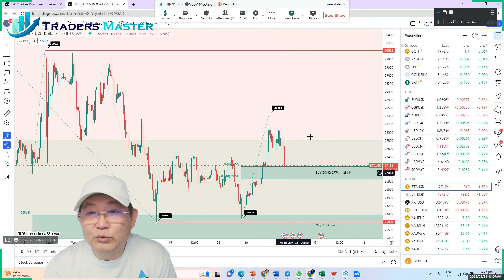TMA - 每日金融市场更新 (31 May 2023, 12:55 SGT)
周二美国基准股指收盘涨跌互见，因为对暂定债务上限协议的反对情绪增加。 上周末，总统乔·拜登和众议院议长凯文·麦卡锡达成了一项临时协议，将联邦支出限制为两年，以换取共和党支持提高国家债务上限。 但据报道，周二至少有 20 名共和党人拒绝了该法案。 该法案需要在众议院和参议院均获得通过，拜登总统才能签署成为法律。

财政部最近表示，美国不太可能有足够的资金来履行 6 月 5 日之后的债务。同时，美国财政部表示截至上周五的现金余额为 544.9 亿美元。

道琼斯工业平均指数下跌 0.2% 至 33,042.8 点，而纳斯达克综合指数上涨 0.3% 至 13,017.4 点。 标准普尔 500 指数变动不大，为 4,205.5。

经济新闻方面，由于对当前商业状况的看法有所改善，但劳动力市场情绪恶化，5 月份消费者信心下降。 本月信心指数从 4 月份向上修正后的 103.7 跌至 102.3。 共识是 5 月读数为 100。

美国房价在 3 月份继续复苏，但抵押贷款利率和宏观经济挑战预计在未来几个月仍将对房价构成不利影响。 在全国范围内，继 2 月份上涨 0.3% 之后，标准普尔 CoreLogic Case-Shiller 指数在季节性调整后环比上涨 0.4%。 10 个城市和 20 个城市的综合指数分别上涨 0.6% 和 0.5%。

美国两年期国债收益率周二下跌 12.9 个基点至 4.46%，10 年期国债收益率下跌 11 个基点至 3.70%。

周二外汇市场震荡，美元触及 10 周高点。 美元/日元走高至 6 个月高点，随后因日本央行官员举行计划外会议的消息而回落。 美元/日元上涨 0.42% 至 139.85，早些时候升至 2022 年 11 月以来的最高点 140.93。

美元指数在欧洲交易时段触及 104.53，为 10 周以来的最高点。 随后回落，跌至 103.870。

有迹象表明美元可能已经触及暂时高点，主要货币对扭转了跌势。 欧元/美元上涨 0.12% 至 1.0718，稍早触及 2 个月低点，而英镑/美元最新报 1.2391，当日上涨 0.26%。

原油价格周二下跌超过 4%，主要产油国在本周末 OPEC+ 会议前发出的混合信息令供应前景蒙上阴影。 西德克萨斯中质原油 (WTI) 原油周二下跌 4% 至每桶 69.75 美元。

周二黄金从早盘跌势中反弹，原因是美元回落且美国国债收益率因市场对美国债务上限协议的普遍乐观情绪而下滑。 现货金上涨 0.8% 至 1,958.80 美元/盎司，此前触及 3 月 17 日以来的最低点。 COMEX 黄金期货收高 0.7% 至 1,958.00 美元/盎司。 然而，白银下跌 0.1% 至 23.17 美元/盎司。

在加密货币中，比特币 (BTC) 上涨 0.15% 至 27,792.00 美元，而以太坊 (ETH) 上涨 0.78% 至 1,909.25 美元。